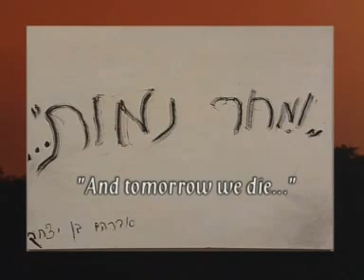Moshe Gershuni משה גרשוני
from the film M.G Rehearsals for Departure by Ziva Postec